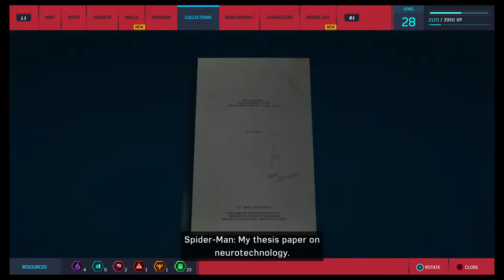SpiderMan (PS4) All BackPacks Guide Midtown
When a new villain threatens New York City, Peter Parker and Spider-Man’s worlds collide. To save the city and those he loves, he must rise up and be greater. A Brand-New and Authentic Spider-Man Adventure